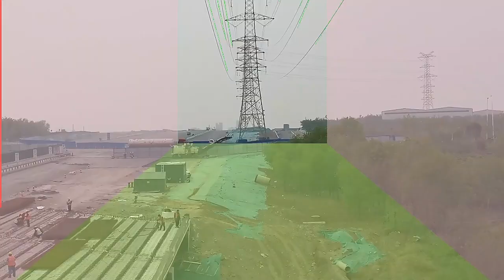Power tower and transmission line surveillance solution SENTER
Senter is a Power tower and transmission line visualization surviliance solutions provider.

We，SENTER， are Chinese listed company.We offer the service for Chinese state grid directly.
It is an innovation products and really is very helpful for State grid transmission line to avoide outside damage broken and make sure low outage rate. It can realize mianly four items:

1. Monitor and alarm for External damage to transmission line chanel (wildfire, crane, bird,foreign matter )
2. 24 hours visual for tower and transmisison line
3. Monitoring of towers and lines themselves（isulator damager and so on）
4. Anti theft

The basic solution mainly take pictures each 10 minutes or 30 minutes,and do anaylisis and then alarm. also can make video. advantaged solution can take 24 hours video and do analisis ,and support PTZ(pan-tilt zoom). of course, price different based on different functions.

Best regards,
Anthea